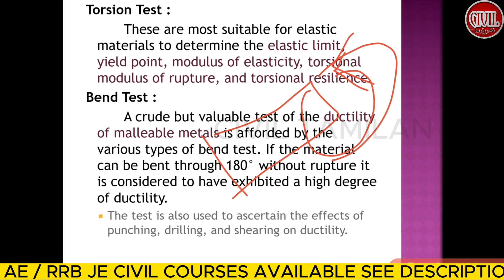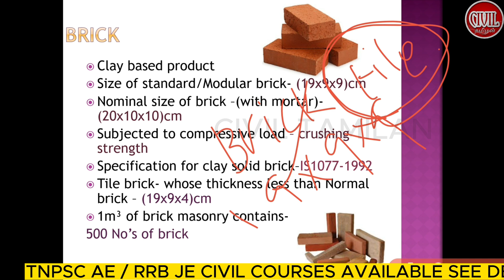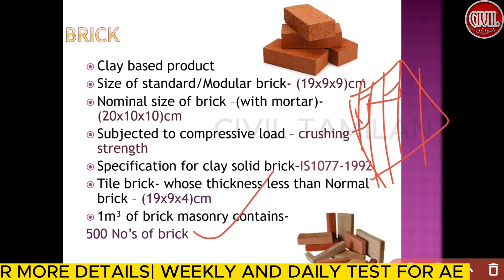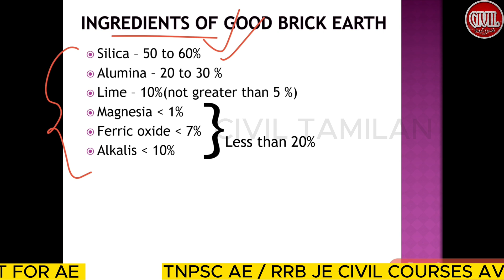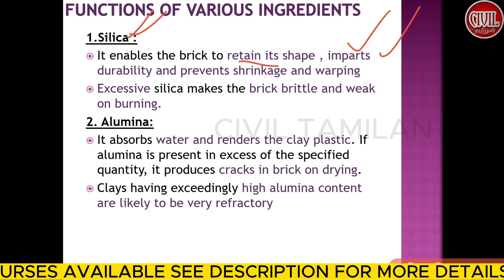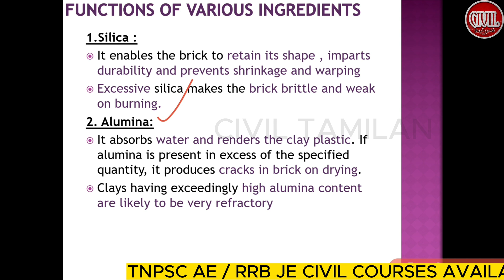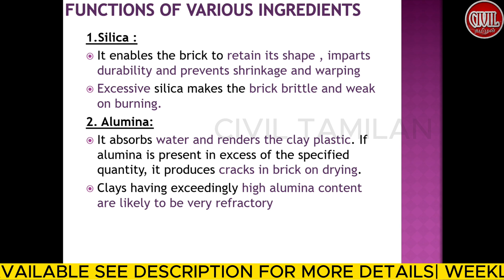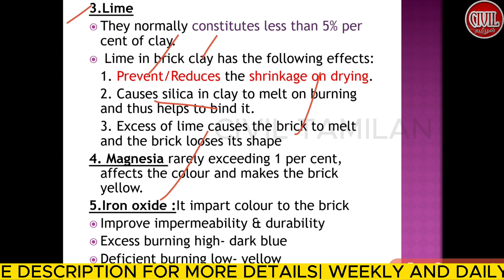BUILDING MATERIALS 4| PROPERTIES AND TESTING OF ENGG MATERIALS 1.3|BRICK| TNPSC AE 2023